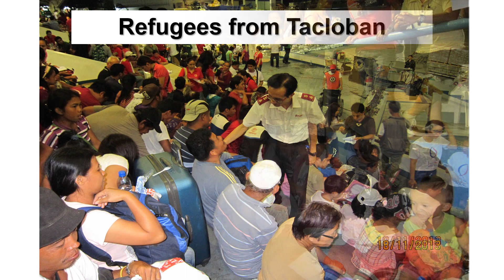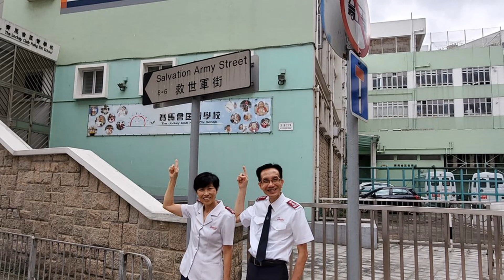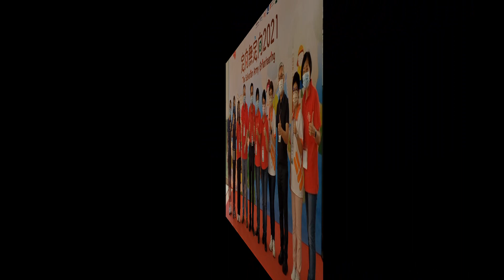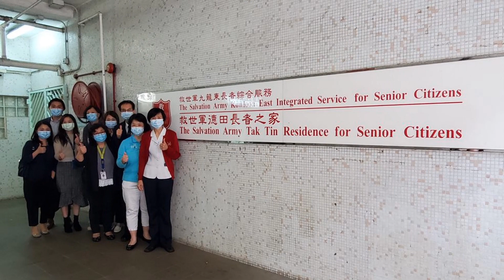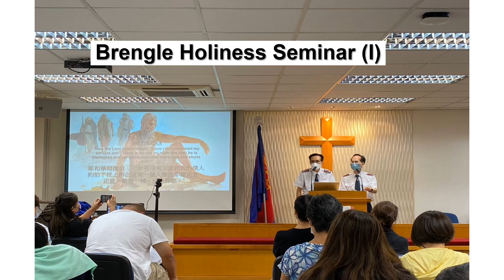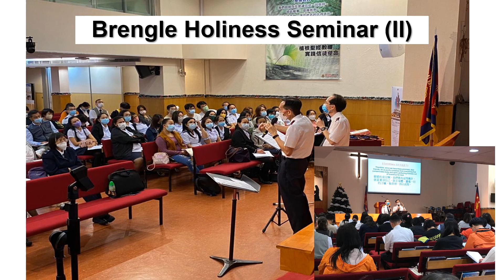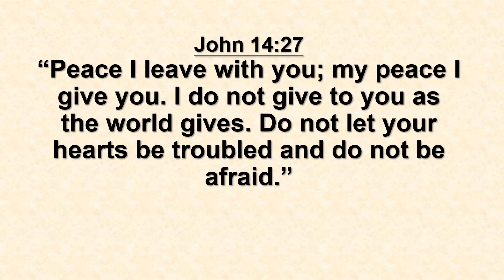Our 10 years of International Service with the Salvation Army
Journey with us on our International Service with the Salvation Army from 2013 to 2022 through Philippines, Taiwan and Hong Kong and Macau.